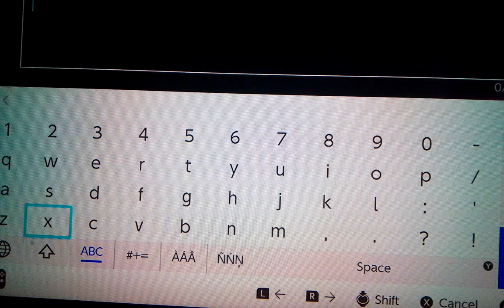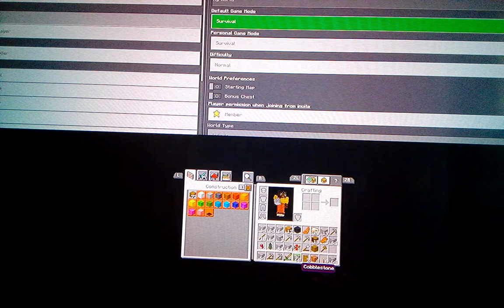Me and daddy try to beat the game, survive the world part(2)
Telling you how to beat the game